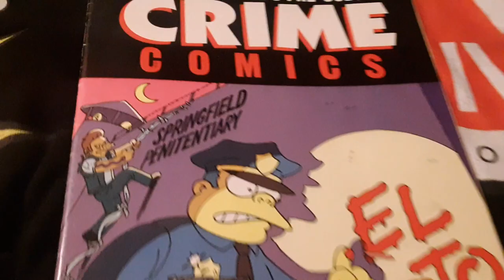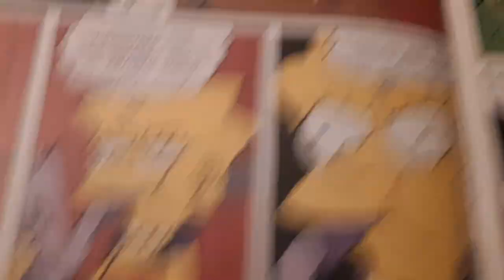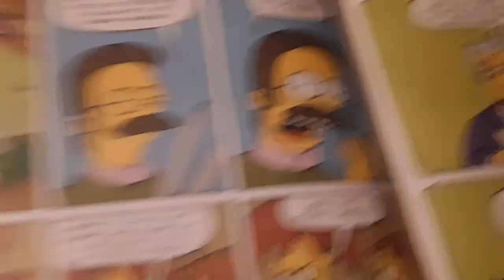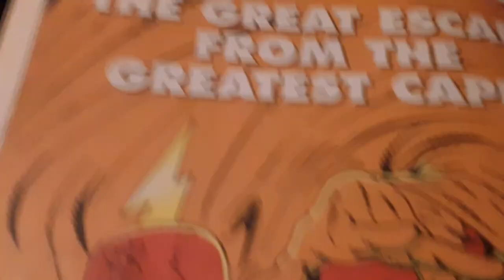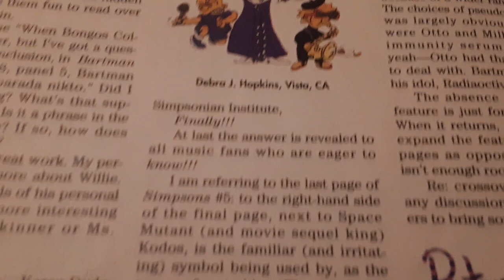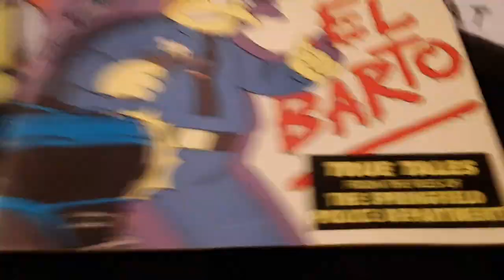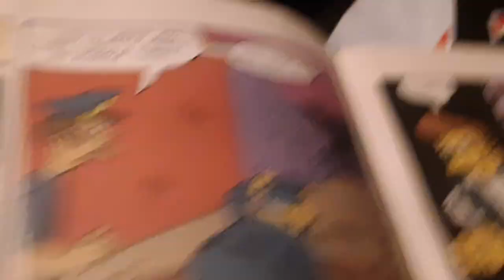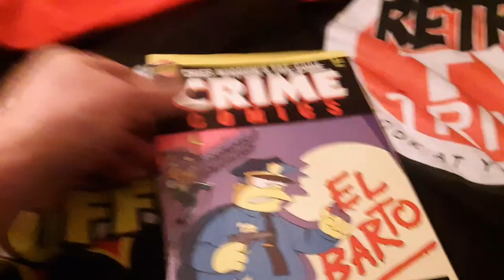THE SIMPSONS COMIC BOOK 1997 WITH SPECIAL FEATURES CRIME COMICS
the Simpsons number 6 from 1997